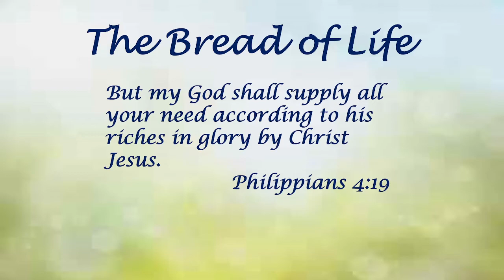6-19-2022 Sunday Evening Service Bro. Jack Smith